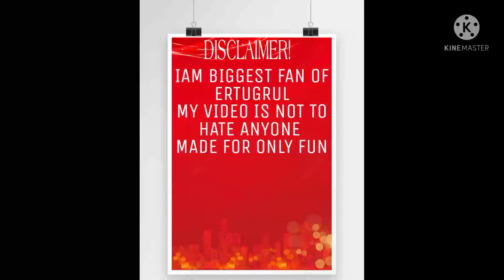ERTUGRUL KILL KOPEK FUNNY VIDEO😜😜MUST WATCH!!!!